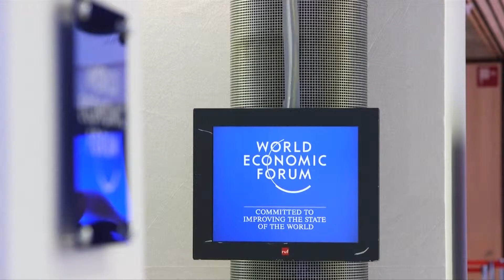Davos summit kicks off as Trump era dawns | USA Election News 2016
Anxiety about an increasingly toxic political climate and a deep sense of uncertainty surrounding the U.S. presidency of Donald Trump is set to dominate discussions at the World Economic Forum as it prepares to receive political leaders, CEOs and top bankers in Davos, Switzerland. Rough cut (no reporter narration).